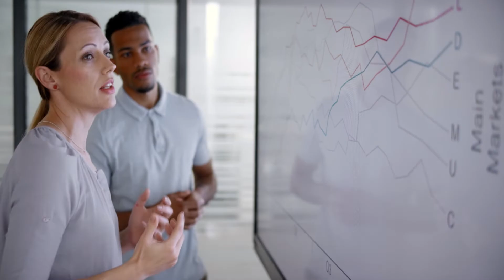NDC [X] Partnerships: Flight Centre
Nicola Ping (Manager, Air Content & Distribution EMEA, FCM/Flight Centre) talks about the company’s NDC journey, achievements so far, challenges on the road to global adoption and how Amadeus NDC [X] program has helped them drive NDC forward.